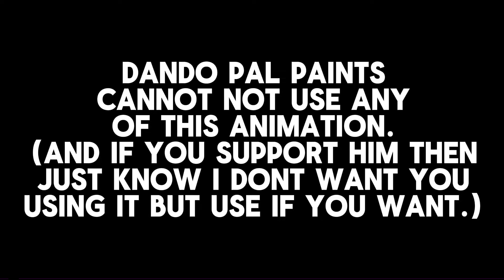Free Greenscreen Animation! (Riggy and Clone Riggy, thanks for 5.5k)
Dando Pal Paints cannot use this.

sorry i didnt have anything more creative, this channel is just growing so fast

Both Riggy and Clone Riggy for animation channels!